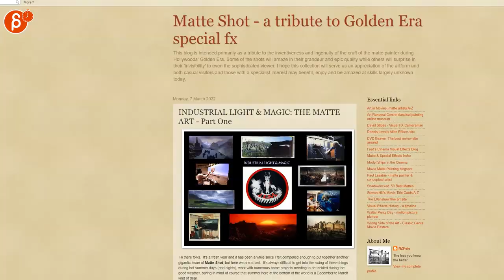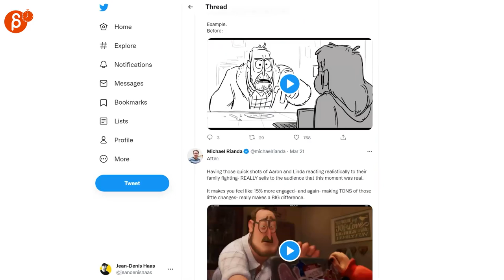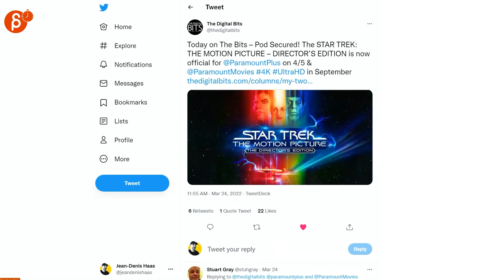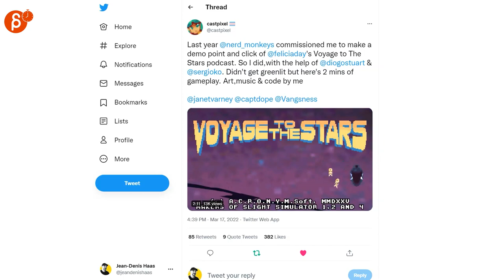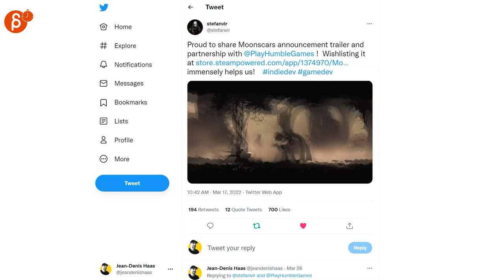The Animation Minute: News! Jobs! Demo Reels and more! (Mar 14 - Mar 27, 2022)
Below is your weekly summary of all things animation! Covering Mar 14 - Mar 27, 2022.

Links to all the items I mentioned:

0:00 Intro
0:17 Semmy (Job Posting)
0:24 ILM Recruiting (Job Posting)
0:27 Lucasfilm Recruiting (Job Posting)
0:30 Reel FX (Job Posting)
0:33 Kyle Dahl (Job Posting)
0:37 Mercury Filmworks (Job Posting)
0:40 DreamWorks Animation
0:45 Jean-Denis Haas
0:54 Edward Zwick
1:02 Michael Rianda
1:20 Disney
1:23 Harvey Newman
1:33 candy.rigs
1:37 Marc Martinez
1:40 History of Hyrule
1:47 Daniel Tanamati
1:49 Anton Shakhovnin
1:54 Nicole
2:00 Azusa.T
2:03 iAnimate Workshops
2:07 bran
2:10 jocelin carmes
2:19 sparth
2:23 KYOSIL.
2:27 Jean-Denis Haas
2:31 Katsu
2:35 Rori!
2:38 Art of Star Trek
2:43 The Digital Bits
2:50 MASAKI
2:54 Weiwei
3:00 The Brothers Brick
3:08 The Brothers Brick
3:14 glauber kotaki
3:17 Camille Unknown
3:21 Eric Drobile
3:24 castpixel
3:29 Astral Ascent - Hibernian Workshop
3:35 Astral Ascent - Hibernian Workshop
3:40 Owlsgard
3:46 stefanvlr
4:01 Outro
4:06 Would You Like To Know More?